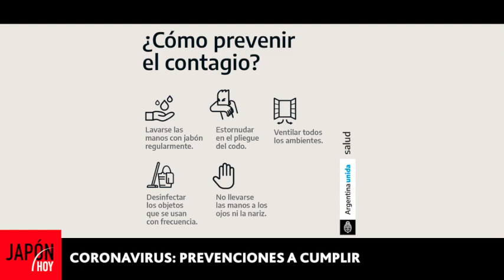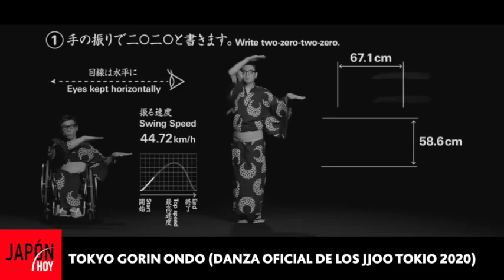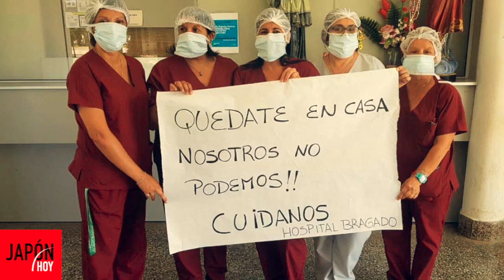JAPÓN HOY / 13° temporada - Programa 504 (13/05/2020)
Temas del programa:
.Mami Goda (Arte)
.Akira Takeuchi (Gastronomía)
.Santiago Brignole (Corresponsal desde Yokohama, Japón)
.Florencia Uehara (Asociación Japonesa Florencio Varela-Japón Hoy)